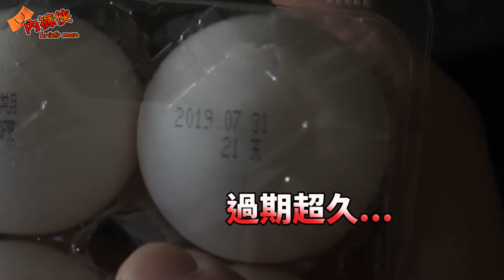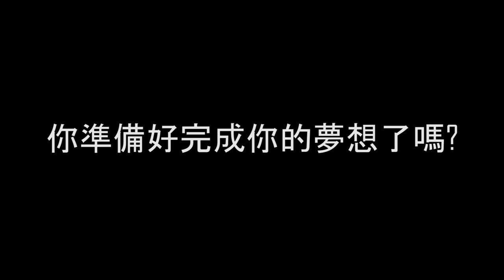內褲俠Briefsman 迪士尼系列 第三集 動物方程式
每個人都有自己的夢想   而內褲俠也有它的夢想
但究竟會怎麼樣呢  讓我們拭目以待      (影片結合ROLI音樂元素)

鈴鐺記得打開